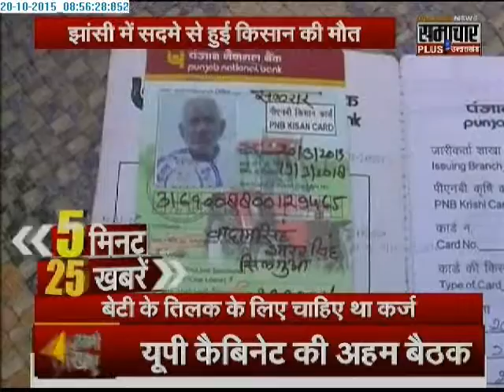Samachar Plus: 5 minute 25 khabrein | 20 Oct 2015